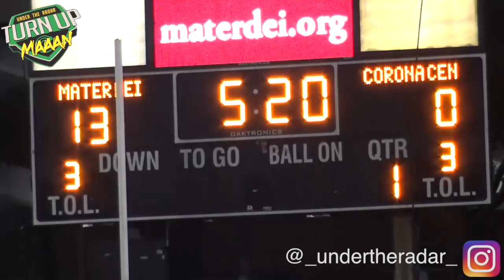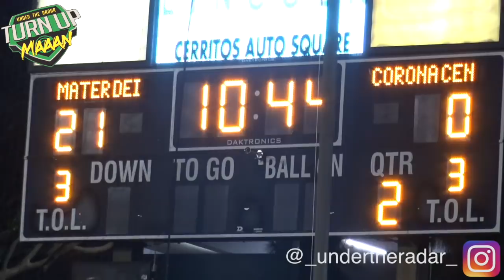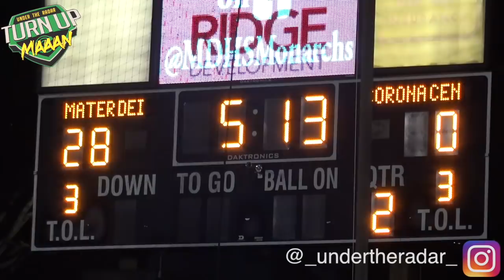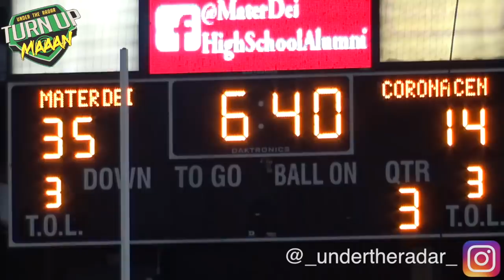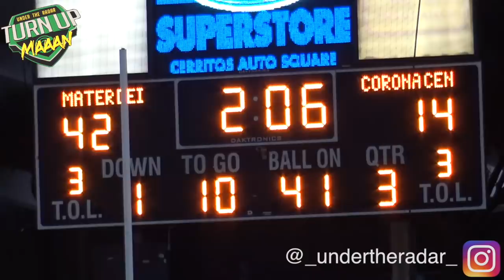Mater Dei #2 SQUAD in the Nation vs #5 Corona Centennial | CIFSS D1 Playoffs | MUST SEE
MATER DEI DEFENSE with 4 PICK 6s 🔒 🔥🎬 Mater Dei #2 in the Nation vs Corona Centennial #5 | CIFSS Playoffs | MUST SEE Highlight Mix 2018

Both Teams Stacked with Division 1 National recruits

Mater Dei - Jeremiah Criddell (Oregon) , Bru Mccoy, Braedin Huffman-dixon (Colorado) , Darion Green-warren, Bryce Young (USC), Elias Ricks, Kody Epps, Jacobah Fuamatu, Sean Dollars ( Oregon), Garrett Riley, William Nimmo Jr., Keyon Ware-Hudson (Oregon), Mase Funa and more